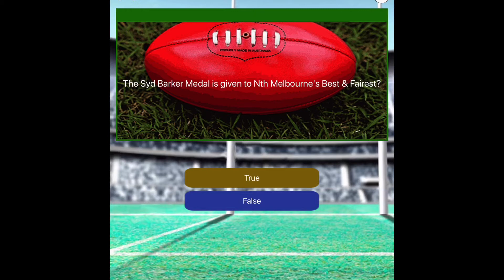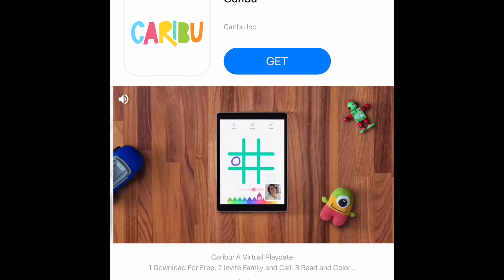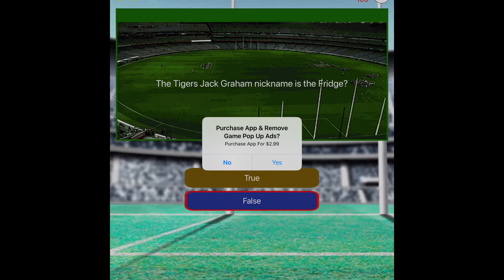HOW MUCH DO I KNOW ABOUT THE AFL?